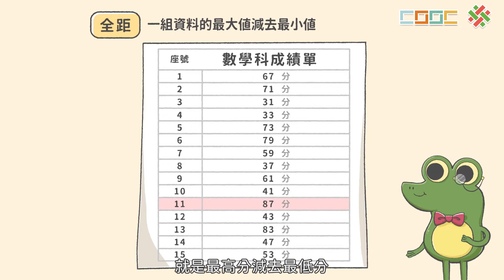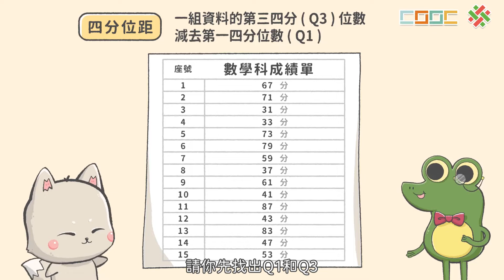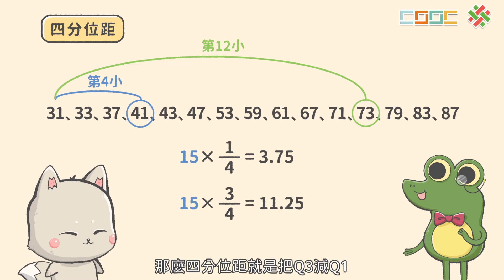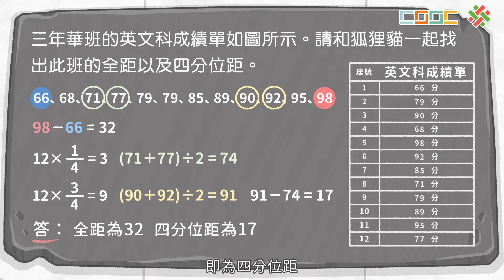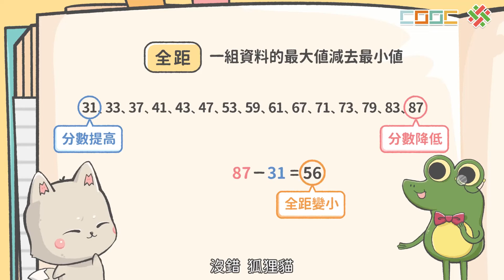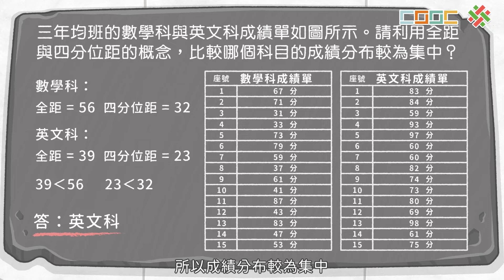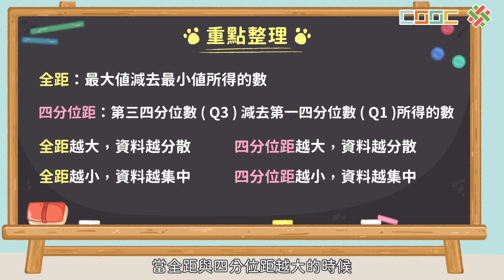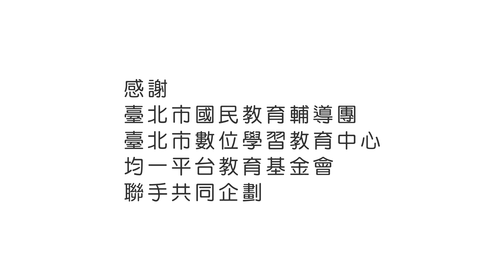【概念】能認識全距及四分位距的意義